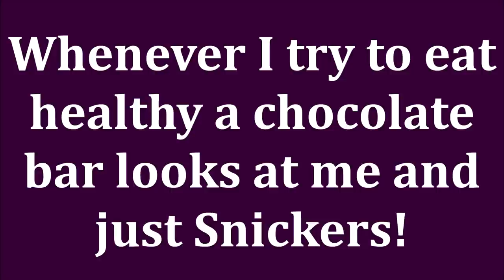TEST OF TIME: Products I've Been Loving For Years | Mature Skin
My favorite beauty products that have stood the test of time. (both drugstore & high end) Makeup that has been holy grail products for years and they still are! What are some of yours?

All products talked about are linked below.

I get asked all the time what are the best false eyelashes for mature women? I don't use falsies, but if you want to get the best eyelashes of your life, check out this truly AMAZING eyelash growth serum!

Top Worn
Earrings worn
Necklace worn

*Products Shown:
Mac Fix+ Prep & Prime
Flower Beauty Hydrating Setting Spray (worn)
ELF Contouring Palette, Light/medium (worn)
Physicians Formula Healthy Foundation, LC1 (worn)
IT Cosmetics CC Foundation, Fair/Light
Milani Prep Set & Glow Powder (worn)
WetnWild To Reflect Shimmer Palette, I'll Have A Cosmo (worn)
Sephora Collection Contour, Second Chance
Colourpop Super Shock Blush, Between The Sheets
Hourglass Ambient Lighting Powders, Dim Light & luminous Light
Hourglass Ambient Light Edit Ghost Palette
Essence Pure Nude Highlighter
Lancome Absolue Powder Absolue Golden
L'Oreal Infallible Eyeshadow Golden Sage
L'Oreal Infallible Eyeshadow Timeless Blue Spark
L'Oreal Infallible Eyeshadow Liquid Diamond
Clinique Cheek Pop Blush Heather Pop (worn)
Marc Jacobs Highliner Blacquer
Urban Decay 24/7 Eyeliner in Vice (worn)
Milani Stay Put Eyeliner Keep On Sapphire
Anastasia Beverly Hill LipGloss Dusty Lilac (worn)
Maybelline Lipstick Warm Me Up
Maybelline Lipstick On The Mauve
NYX Butter LipGloss Creme Brulee
NYX Butter Gloss (CAN)
Sephora Collection Rouge Gel Lip Liners in Rum Raisin, Wild At Heart,

About Me:
I'm 51 years old. I have dry skin. Skin concerns are age spots, wrinkles under the eyes, lip lines, dry skin, uneven skin tone, shedding from Retin A.  Fair/Light skin with leaning towards neutral cool undertone.